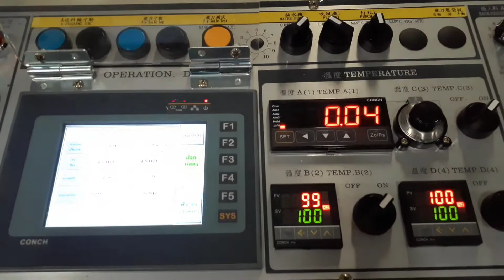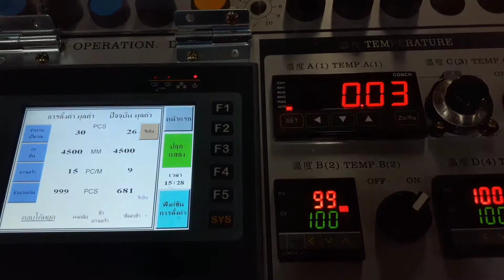Flat Bag making machine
FF-270SBR (4500mm)

DIPO - Optional Flat Bag making machine

Flat Bag making machine Taiwan is suitable for making:
- Plain bag
- Flat punch bag
- Printed bag
- Machine for making poly bag

Main features of Flat Bag  making machine Taiwan:
1. Flat Bag making machine Taiwan is equipped with servo motor for controlling bag length. Servo motor brand is Yaskawa, Japan.

2. The inverter is installed on the Flat bag making machine Taiwan for controlling the speed, reducing electrical consumption and making the Flat Bag making machine Taiwan easy to operate.

3. Flat Bag making machine Taiwan is equipped with Cold knife cutting design. The cutting blades of Flat Bag making machine Taiwan are all using SKH3 material.

4.  Flat Bag making machine Taiwan is equipped with four sets sealing bars, two sets with single sealing line for making bottom sealed bags (top open bags). Seal bar of Flat Bag making machine Taiwan can be easily changed for shopping bags and plain bags.

5. The Flat Bag making machine Taiwan is installed with a photocell (SICK) for accurate registration of film printing points. ( Optional )

6. The Flat Bag making machine Taiwan has continuously working system, adopted with auto stopping alarm device. Flat Bag making machine Taiwan will automatically stop when the film roll is empty.

Flat Bag making machine Taiwan
DIPO  (Taiwan) -- Manufacturer of Flat Bag making machine Taiwan